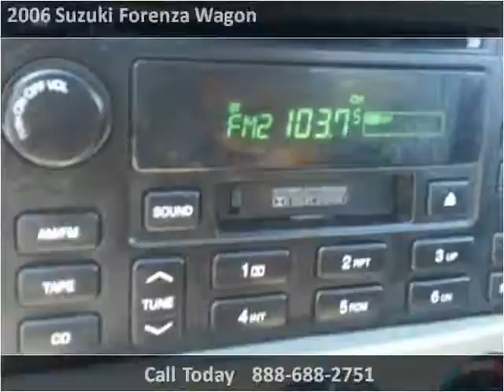2006 Suzuki Forenza Wagon Used Cars Mooresville NC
This 2006 Suzuki Forenza Wagon is available from Wholesale Direct.